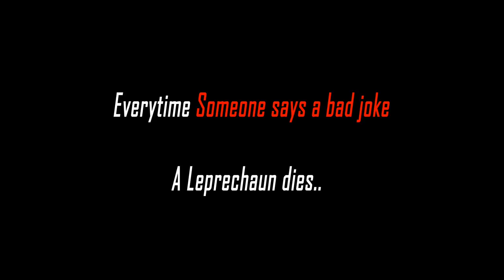Everytime ______ A Leprechaun Dies...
Don't kill these innocent beings... They deserve a life just like you do..